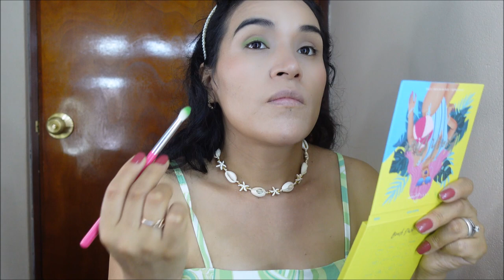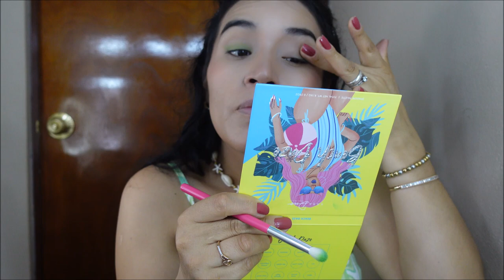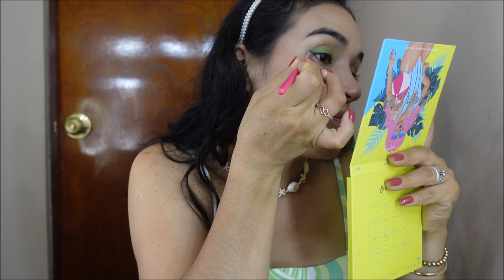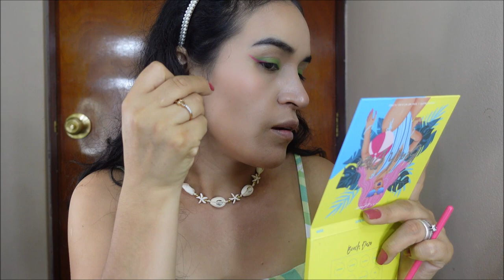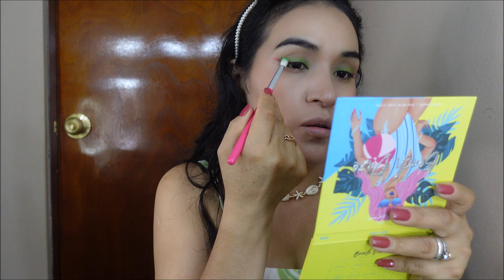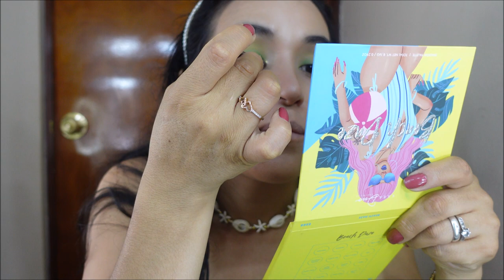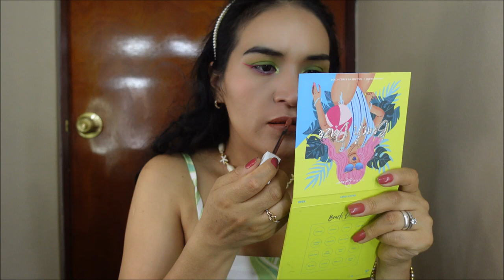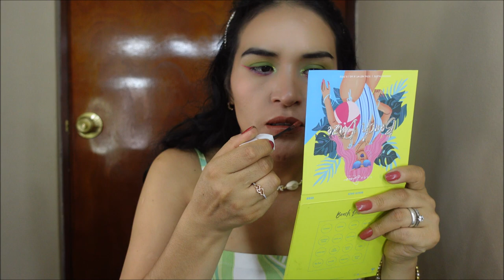MAQUILLAJE/TRUJILLO💚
DIRECCIÓN EXACTA ⬇️⬇️
C.C PLAZA MALL STAND C13 4TO PISO 🛍️🛒